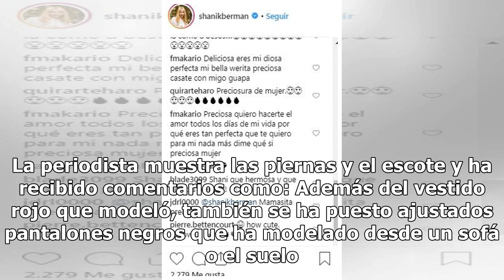Llaman 'mamacita' y 'fantasía' a Shanik Berman por subir 'candentes' fotos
Shanik Berman está recibiendo comentarios muy subidos de tono en sus publicaciones en Instagram, pues en las fotos que sube posa muy 'sensual' y deja ver sus atributos. La periodista muestra las piernas y el escote y ha recibido comentarios como: Además del vestido rojo que modeló, también se ha pue...